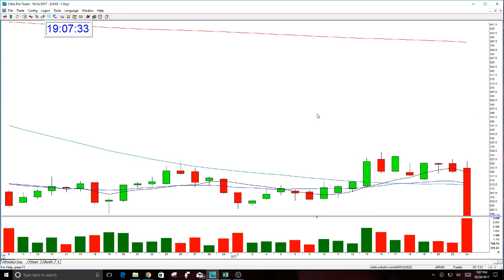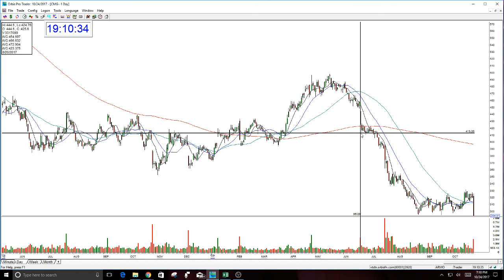CMG POST MARKET REVIEW-10-24-2017